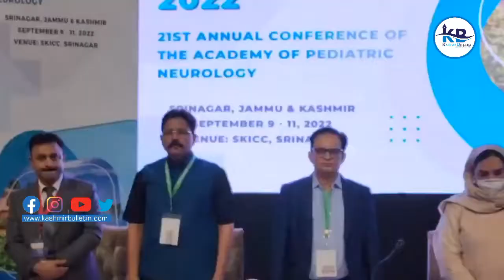After 3 decades 21st National conference of Pediatric Neurology begins at SKICC Srinagar.